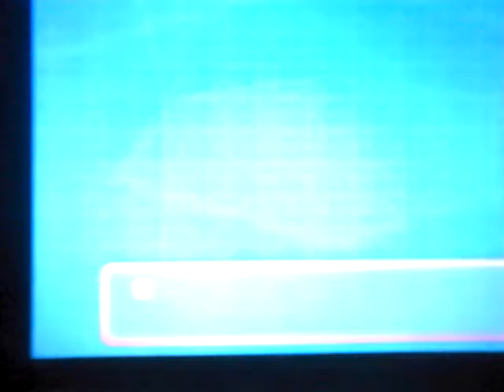Shiny Eevee at 1390 dexnav en